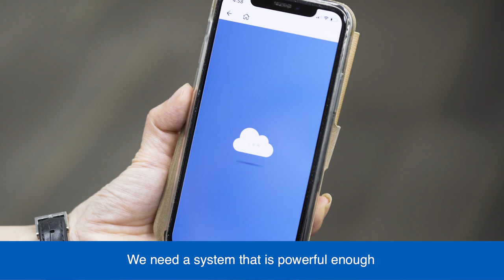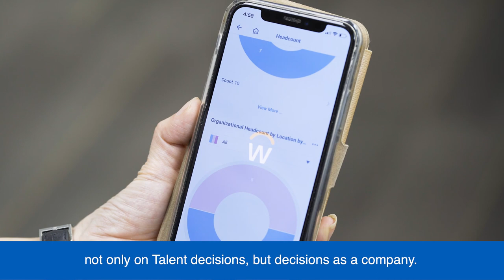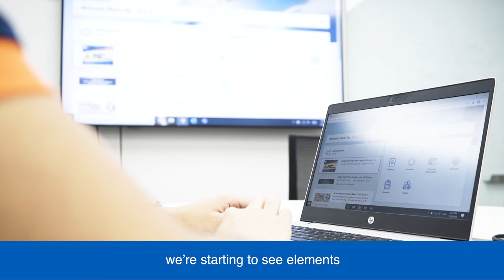Workday and HKBN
Headquartered in Hong Kong with operations spanning across Hong Kong, Singapore, Malaysia, mainland China and Macau, HKBN Group is a leading integrated telecom and technology solutions provider. NiQ Lai, co-owner and group CEO; and CY Chan, co-owner and chief talent and purpose officer, share how HKBN is transforming talent management and engagement as it continues to grow swiftly in a rapidly changing world with Workday.